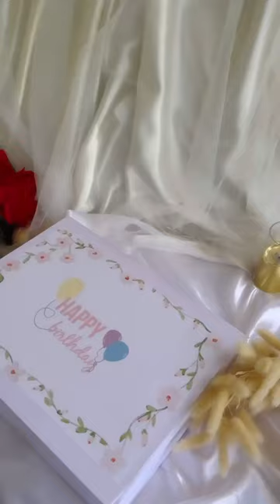hampers giftbaskets birthdaybag giftidea gifthampers love giftee hampergifts birthday